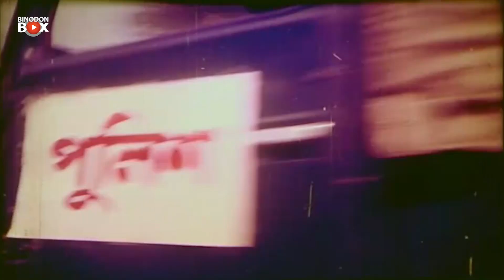বোনের খুশি দেখে ভাই অবাক | দেশ দরদী - Desh Dorodi | Manna, Rituparna, Misha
Movie: দেশ দরদী - Desh Dorodi
Starring: Manna, Rituparna Sengupta, Dildar, Misha Sawdagor.
Director: Md. Sharif Uddin Khan Dipu
Lyric: Moniruzzaman Monir, Kabir Bakul
Singer: Khalid Hassan Milu, Agun, Kanak Chapa, Doli Shayontoni, Sabina Yasmin
Editor: Anwar Hossain Montu
Script: Tarikh Mahmud
Release Year: 1998
Language : Bengali
Category : Bengali Movie
Label : Binodon Box
** ANTI-PIRACY WARNING **
This content is Copyright to Binodon Box. Legal action will be taken against those who violate the copyright of the following material presented!